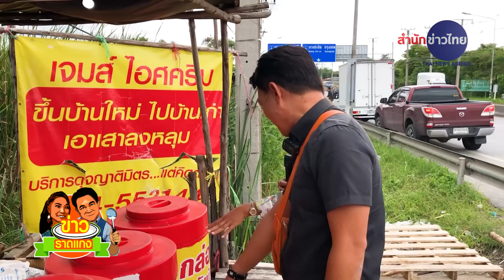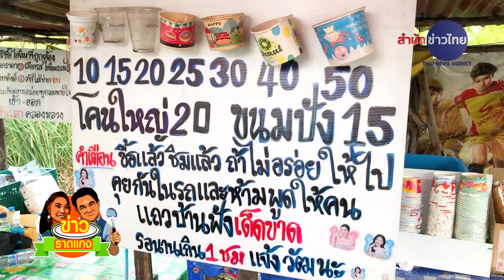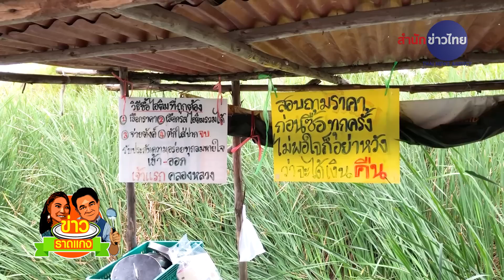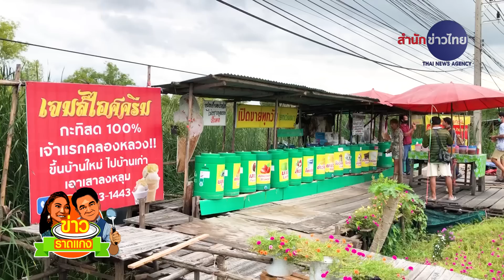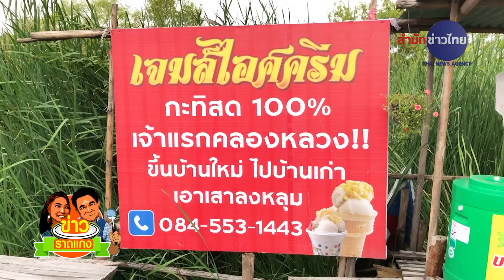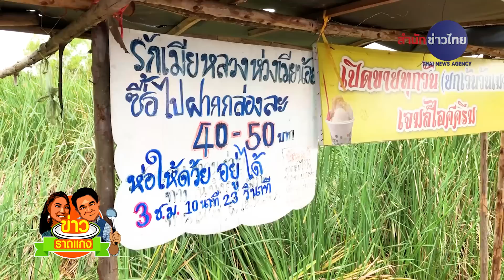ไม่หล่อ..แต่อร่อย ชื่นใจ | ข่าวราดแกงกำภูรัชนีย์ ep.156 (21 ส.ค.65)